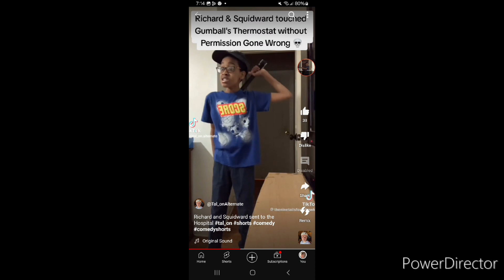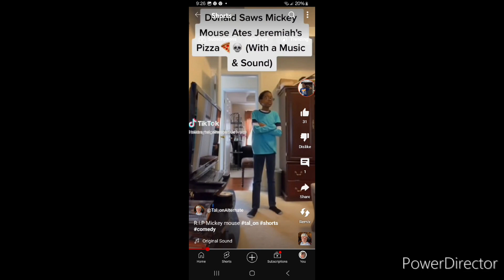x lostminer part 1-2-3-4-5